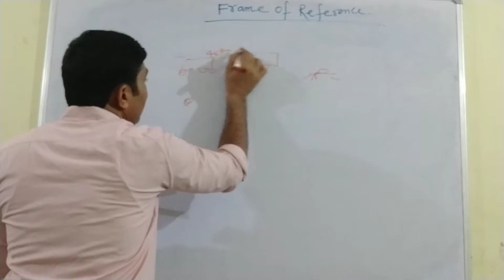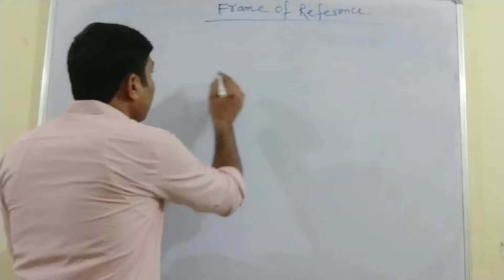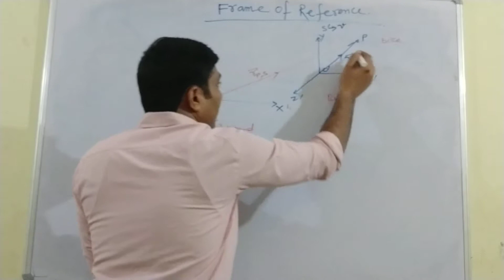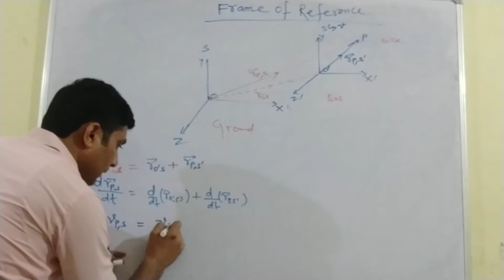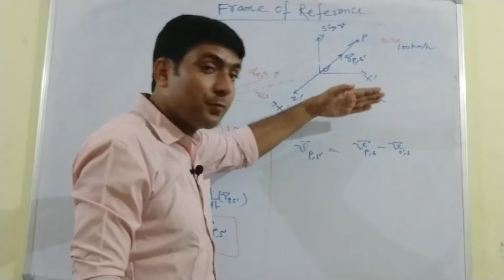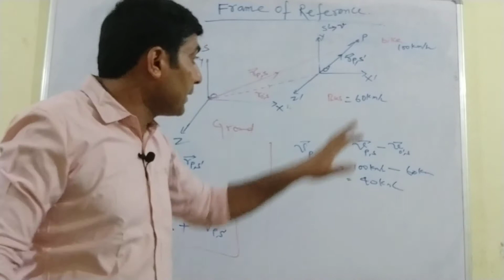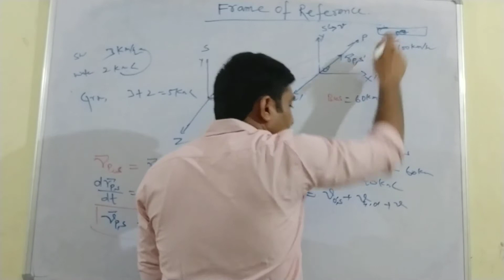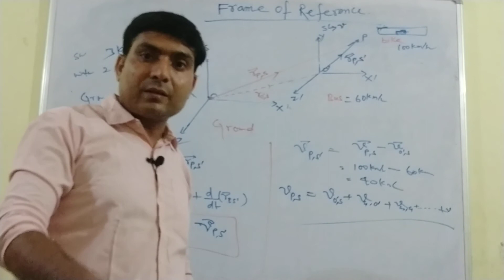Frame of reference in relative motion in hindi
This video is useful for class IX, X, XI, XII , medical engineering students. This video is in hindi.
For AKTU B. Tech students and B. Sc.,M. Sc students
For pdf note click on the link given below
For relativistic Mech complete

For em wave in free space, conducting and non conduting medium